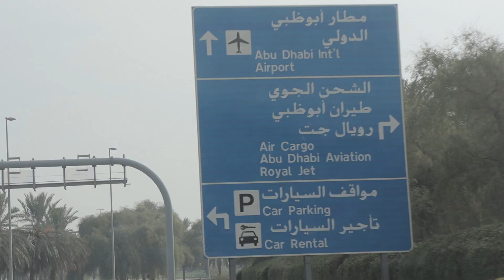GOING BACK TO INDIA AFTER LOCKDOWN | TRAVELLING DURING COVID19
THIS IS MY JOURNEY OF RETURNING BACK TO INDIA AFTER 6 MONTHS.